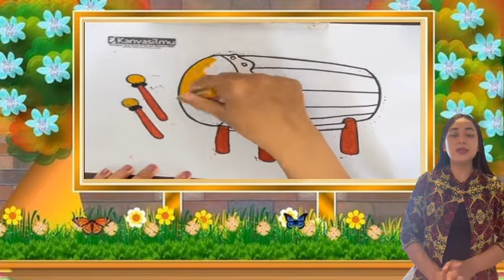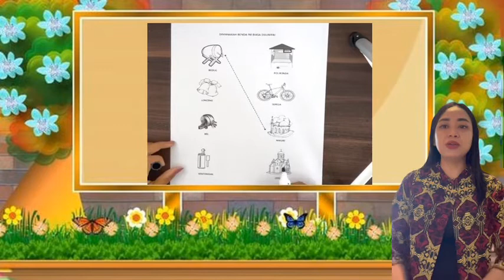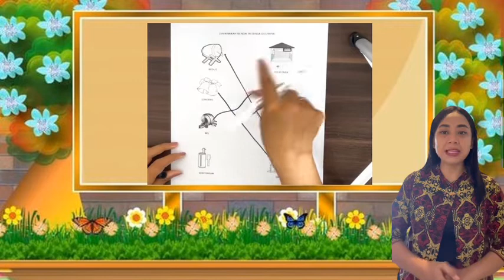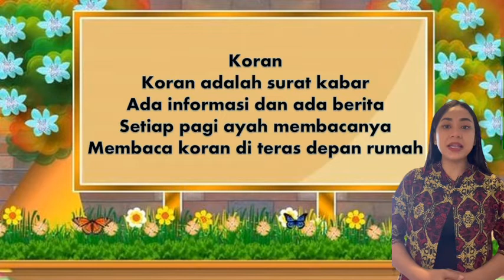Kegiatan TK A PAUD WKS Tema Alat Komunikasi (Selasa, 22 Maret 2022)